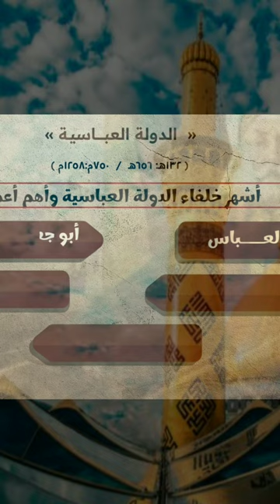خلفاء الدولة العباسية/الصف الثاني الإعدادي /ترم تاني